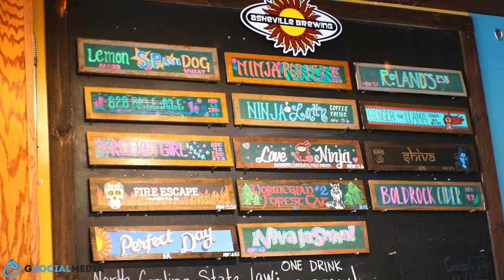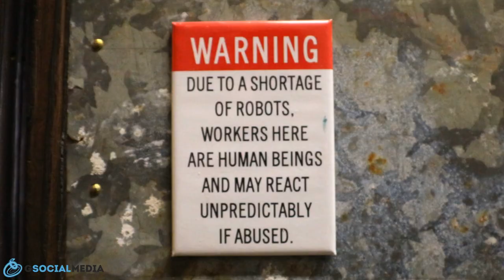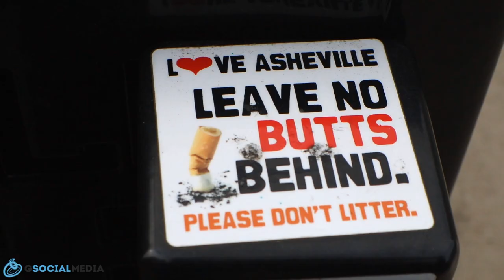The South Slope of Asheville North Carolina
Asheville's South Slope has become the local brewery district with so much beer all around. Travel with G gives brew and food tours in the Asheville area, so if you would like to experience this on a guided tour, just let us know.